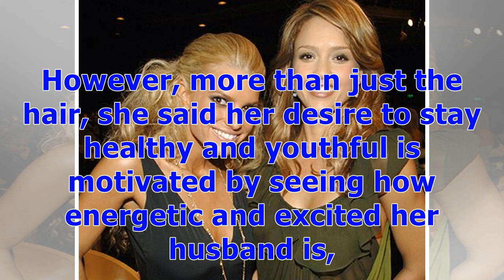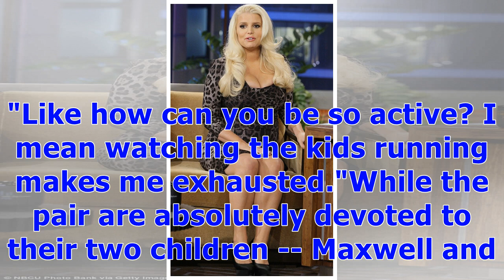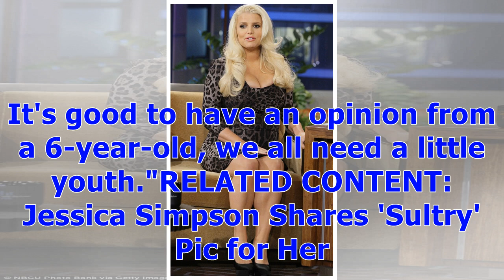°Jessica Simpson on How Husband Eric Johnson Keeps Her 'Hot' (Exclusive) | Entertainment Tonight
After being married for four years and welcoming two children together, Jessica Simpson credits her husband, Eric Johnson, for keeping her youthful and healthy. ET caught up with the actress and lifestyle mogul at BeautyConLA at the Los Angeles Convention Center on Saturday -- where she was joined by her 6-year-old daughter, Maxwell  -- and she opened up about her happy, adoring relationship with her handsome hubby."He keeps me hot, I have to say," Simpson shared. The celeb recently celebrated h...